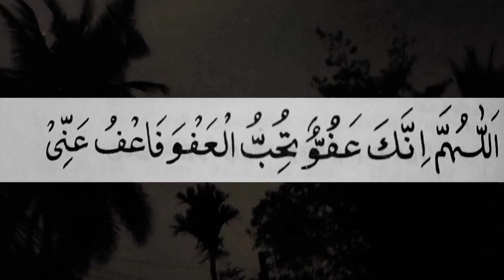POWERFUL DUA FOR Laylat al-Qadr| Laylatul Qadr - Dua | Ramadan Moments | Amazing Dua For Ramadan